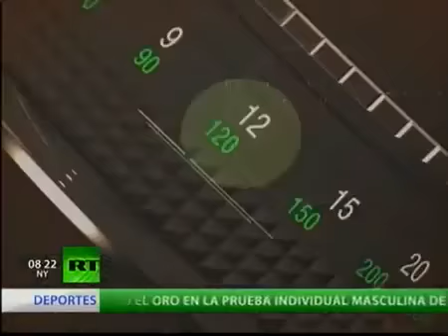A FONDO Norilsk YouTube